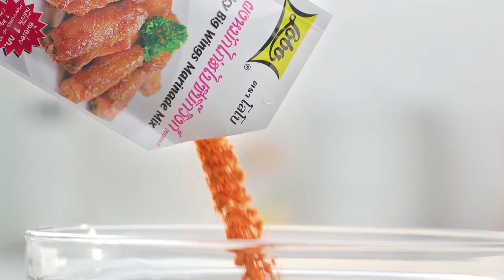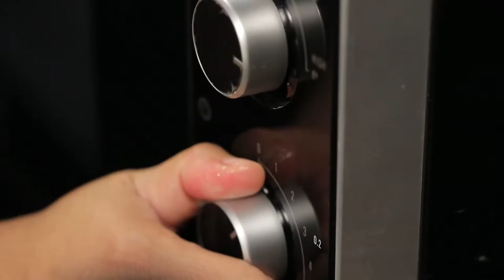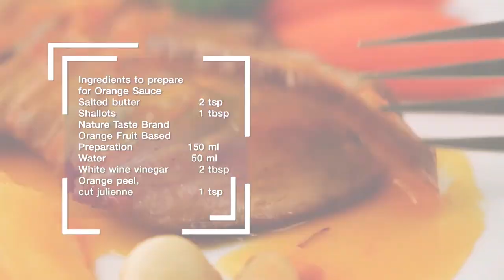"Food Fighto - ศึกครัวเดียวกัน" "แอปเปิลครัมเบิลซันเดย์ VS Apple Roses" EP. 23 [ 2/3 ]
ระหว่าง "นานา" ศิษย์ อ.เม " ปะทะ "เท็ดดี้" ศิษย์ อ.ยิ่งศักดิ์ ใครจะทำเมนูจาก แอปเปิล โดนใจกรรมการมากกว่ากัน ห้ามพลาด!!

▲Line @yingsakfood